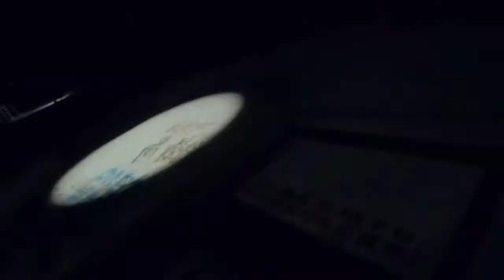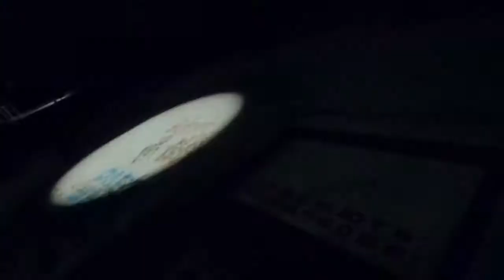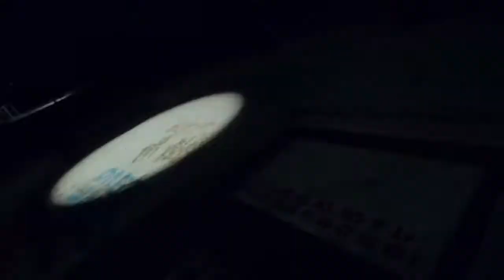Bc Kyiv-Basket vs BC Ternopil / Ukrainian Superleague 2021-22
Konstantin Anikenko
#20 in yellow jersey
12 pts/ 6 rbs/ 1ast/ 2 blks / 1 stl